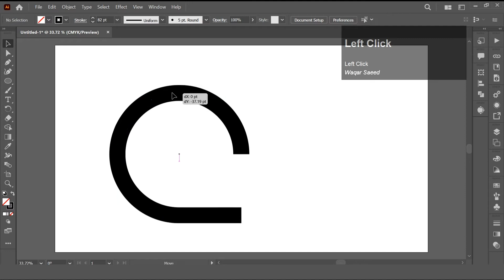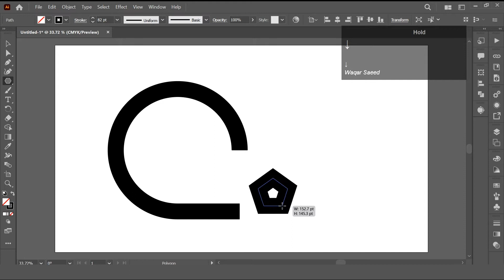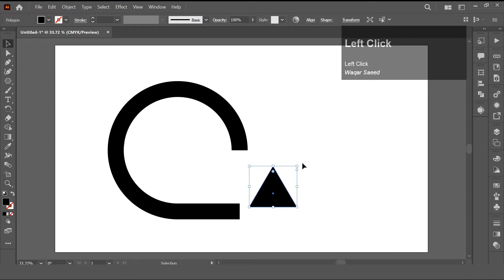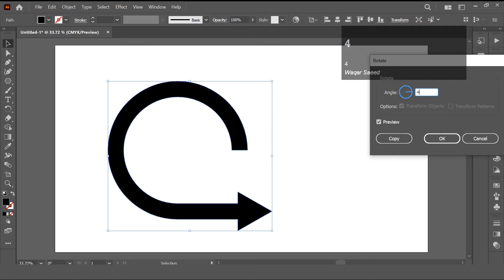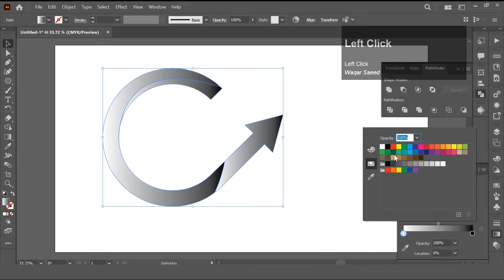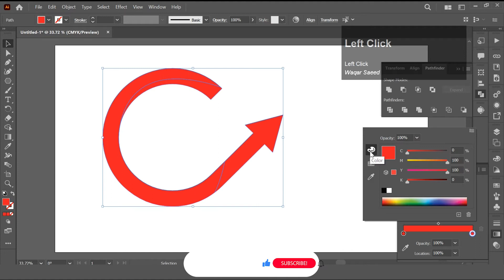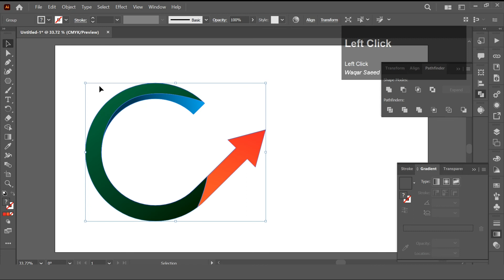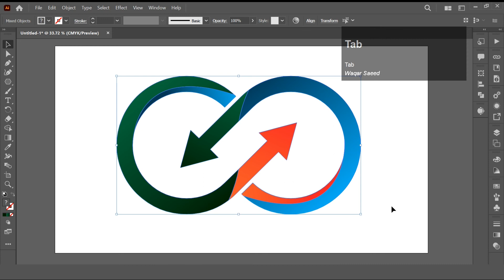Simple Logo Design in Adobe Illustrator Infinity Logo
How to Make a Simple Logo in Adobe Illustrator

In this tutorial, we're going to learn how to create a Simple infinity logo design in adobe illustrator .
This Adobe Illustrator tutorial we will learn step by step procedure of create a professional and simple logo design by using Ellipse tool. Shape Builder, rotate Tool so please do not miss any step.

Don't forget to check Tech Birds  other videos on Tech Birds Channel.